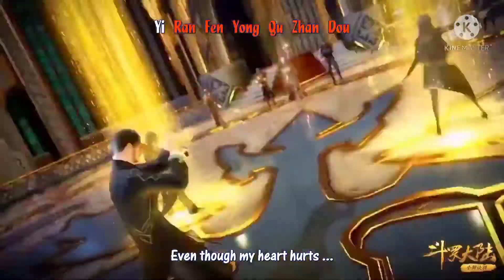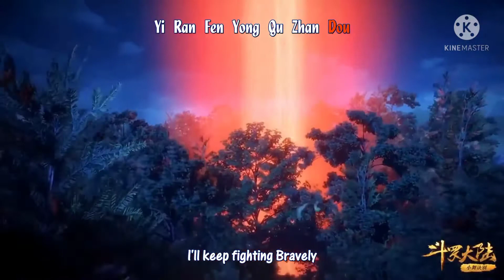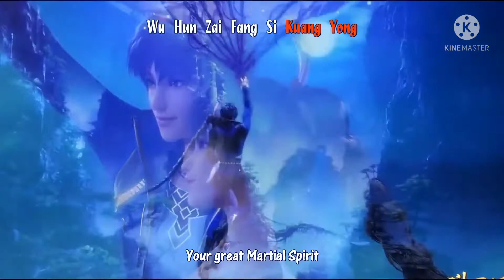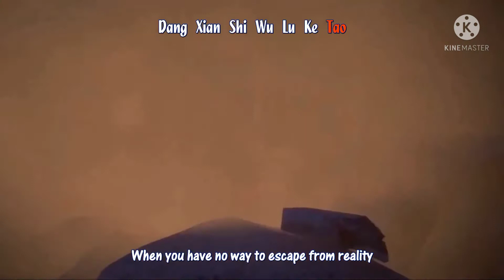Soul Land 2 Opening Song Hislerim